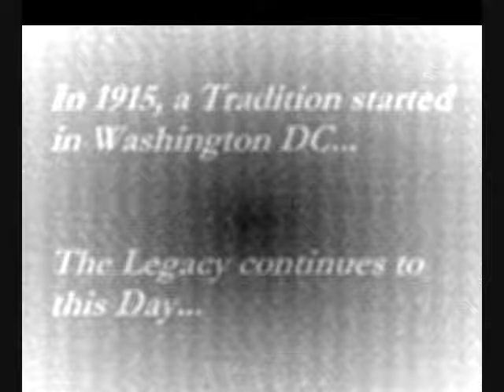2010 SJC JROTC in action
A video containing random photos of the St. John's College High School JROTC program from 2010, ranging from the Drill Team and Color Guard to the annual SJC-Gonzaga Pregame Parade.